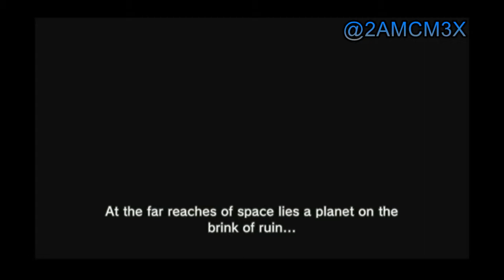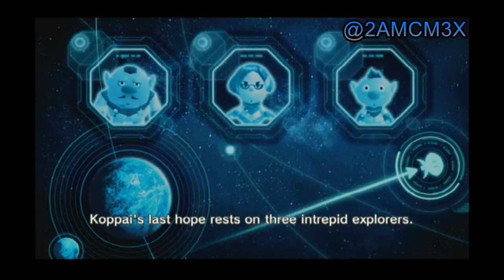Pikmin 3 E01: The Pikmin Aren't The Weird Ones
Welcome to the first episode in my Pikmin 3 series!  In this episode, I start Day One and meet some Pikmin!